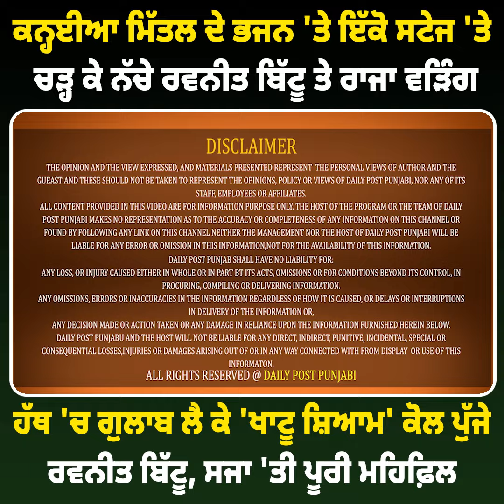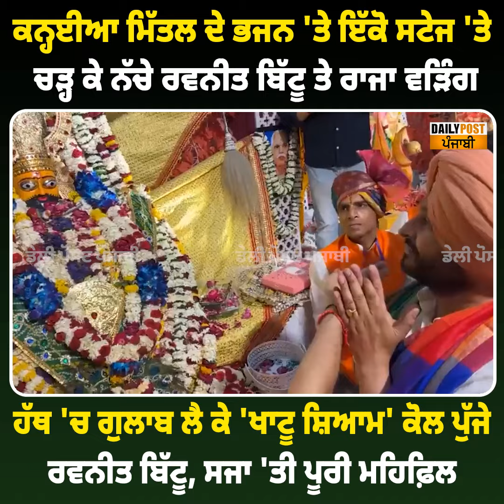ਕਨ੍ਹਈਆ ਮਿੱਤਲ ਦੇ ਭਜਨ 'ਤੇ ਇੱਕੋ ਸਟੇਜ 'ਤੇ ਚੜ੍ਹ ਕੇ ਨੱਚੇ ਰਵਨੀਤ ਬਿੱਟੂ ਤੇ ਰਾਜਾ ਵੜਿੰਗ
ਕਨ੍ਹਈਆ ਮਿੱਤਲ ਦੇ ਭਜਨ 'ਤੇ ਇੱਕੋ ਸਟੇਜ 'ਤੇ ਚੜ੍ਹ ਕੇ ਨੱਚੇ ਰਵਨੀਤ ਬਿੱਟੂ ਤੇ ਰਾਜਾ ਵੜਿੰਗ, ਹੱਥ 'ਚ ਗੁਲਾਬ ਲੈ ਕੇ 'ਖਾਟੂ ਸ਼ਿਆਮ' ਕੋਲ ਪੁੱਜੇ ਰਵਨੀਤ ਬਿੱਟੂ, ਸਜਾ 'ਤੀ ਪੂਰੀ ਮਹਿਫ਼ਿਲ